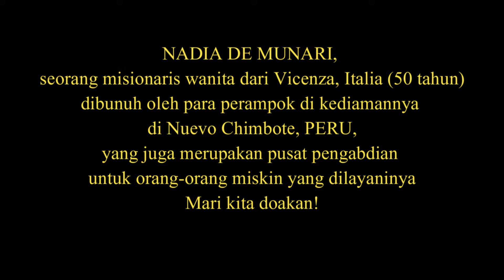MISSIONARIS dibunuh di Perù | NADIA de MUNARI (50th) dibunuh di Perù 28 April 2021 yang lalu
NADIA de MUNARI, missionaris wanita awam ITALIA (50th), dibunuh di Perù 28 April 2021 yang lalu